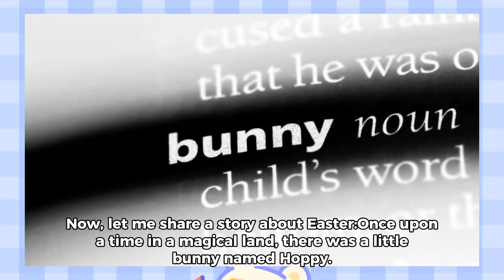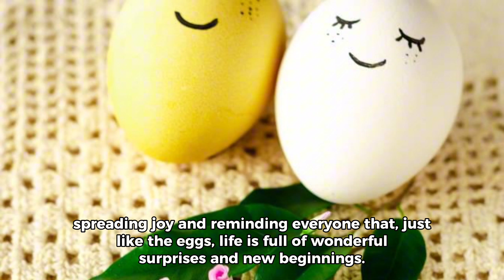Easter story/egg hunt @RusKidslearningchannel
Easter story for kids/ Easter egg 🥚
the greatest adventure stories from the bible the easter story,
children's bible easter story,
smothers brothers easter story,
easter story cartoon,
jesus easter story cartoon,
toy story easter church,
christian easter story,
centident easter story,
easter egg citampi story,
easter egg genderuwo citampi story,
easter egg di citampi story,
children's easter story,
crystalline gamerz easter story,
crystalline gamerz easter story part 1,
crystalline gamerz easter story part 2,
jesus christ easter story,
east chapo easter story,
a christmas story easter bunny,
easter day story,
easter day history,
easter dark history,
red dead redemption 2 story easter eggs,
red dead redemption 2 story mode easter eggs,
mob of the dead easter egg story,
ddlc after story easter eggs,
david sedaris easter bunny story,
toy story dvd easter eggs,
roblox daycare story 2 easter,
american horror story delicate easter eggs,
disney easter eggs toy story,
easter story eyfs,
toy story easter eggs,
mk1 story easter eggs,
easter egg story,
gta easter eggs story mode,
rdr2 story easter eggs,
zombies easter egg story,
island story easter egg,
gta story easter eggs,
easter egg history,
superbook full episodes easter story,
toy story 4 easter eggs,
toy story 3 easter eggs,
gta 5 story mode easter egg,
toy story 2 easter eggs,
gta 5 story mode easter eggs 2023,
monsters inc toy story easter egg,
easter story for kindergarten,
superbook easter story full episodes,
resurrection story for kids,
easter bunny story for kids,
easter bible story for kids,
the full easter story,
jesus easter story for toddlers,
easter eggs in gta five story mode,
easter god's story,
greatest easter story ever told,
easter eggs in gta story mode,
gaming with kev easter story,
god easter story,

easter story video,
veggietales easter story,
the beginner's bible the story of easter vhs,
gta v story mode easter egg,
waltons easter story,
solo a star wars story easter eggs,
cold war zombies easter egg story,
easter egg windah basudara citampi story,
monika after story yuri easter egg,
resurrection story zach williams,
mw3 zombies easter egg story,
easter eggs toy story 1,
american horror story season 12 easter eggs,
the tragic story of the 1916 easter rising,
the story of easter jesus,
60 second bible stories,
gildedguy story 7 easter eggs,
tekken 8 story easter eggs,
9 easter egg,
9 easter egg guide